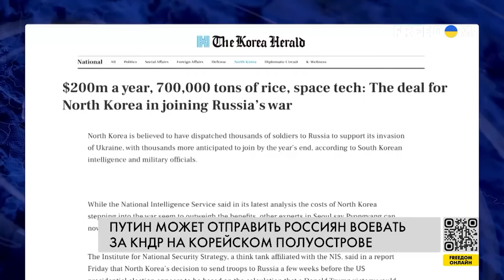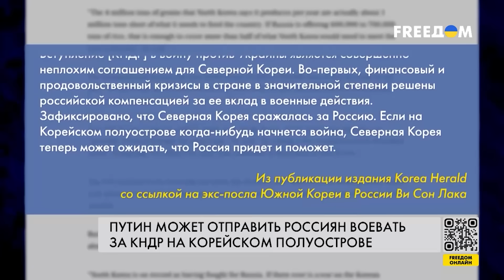🔥КНДР - кранты: Южная Корея вмешалась. Ким просчитался и сел в лужу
RU - КНДР стала разменной монетой в игре Путина. Южная Корея рассматривает возможность усиления поддержки Украине. Чем обернется для Кима участие в войне - узнавайте в сюжете.

UA - КНДР стала розмінною монетою у грі Путіна. Південна Корея розглядає можливість посилення підтримки України. Чим обернеться для Кіма участь у війні - дізнавайтеся в сюжеті.